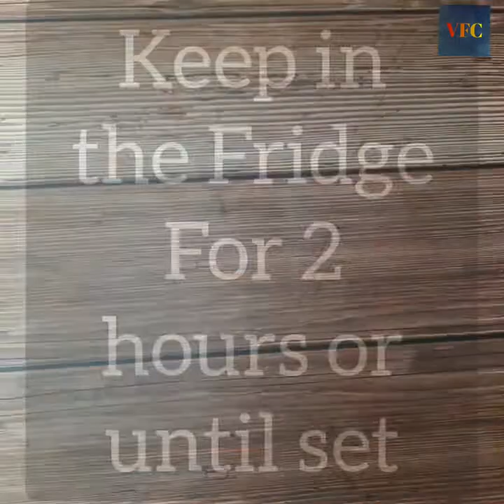How to make Dragon fruit pudding recipe English | Dragon Fruit Tapioca Pudding-Village food cooking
How to make Dragon fruit pudding | Milk pudding |Dragon Fruit Tapioca Pudding   | village food cooking

How to make Dragon fruit pudding
 Milk pudding
Dragon Fruit Milk Dessert
New Dessert Recipe
Dragon Fruit Tapioca Pudding Pudding
2 layer Dragon Fruit Pudding Recipe